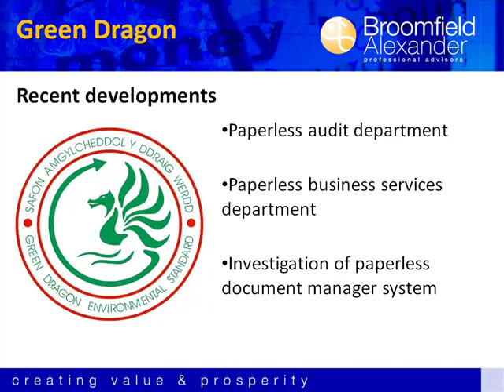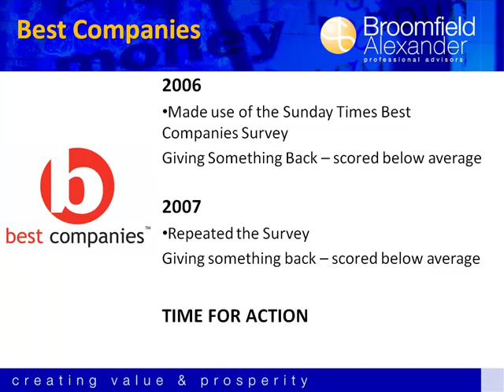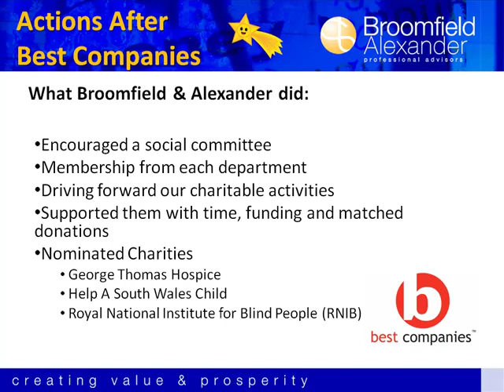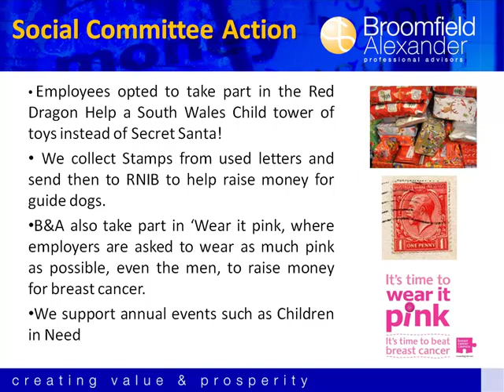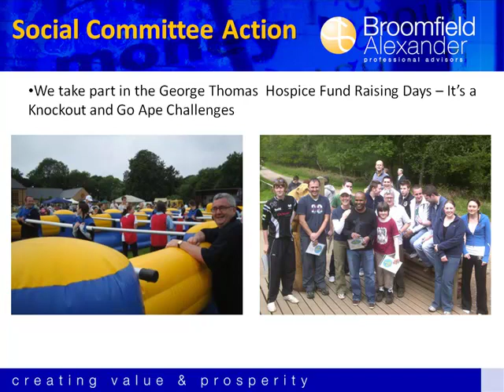27/01/10: The Responsibility Revolution: Seamus Gates: Part 2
Cardiff University Innovation Network event, 27/01/10. Presentation by Seamus Gates, Broomfield & Alexander.  Part 2:  Best Companies; Social Committee.